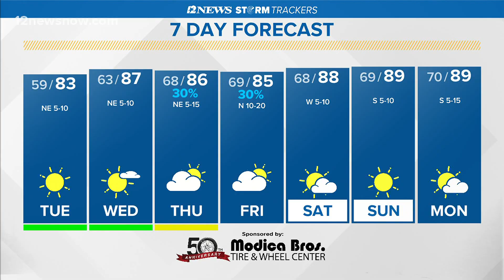Category 2 Hurricane Delta headed for Yucatan and then Gulf of Mexico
The hurricane that formed Monday evening is now a category two storm with 110 mph max sustained winds according to the National Hurricane Center's 8 a.m. update.

12News serves Southeast Texas and the Beaumont-Port Arthur market with daily news broadcast on-air via KBMT-ABC and K-JAC-NBC as well as

12News broadcasts a high definition digital signal on VHF channel 12 from a transmitter in Mauriceville. The station can also be seen on Time Warner cable, DISH and DirecTV satellite services, and other cable systems throughout Southeast Texas.